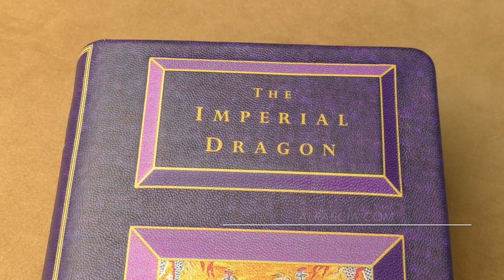Dunhill The Imperial Dragon Bruyere 4103 - pipe D258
Dunhill The Imperial Dragon Bruyere 4103